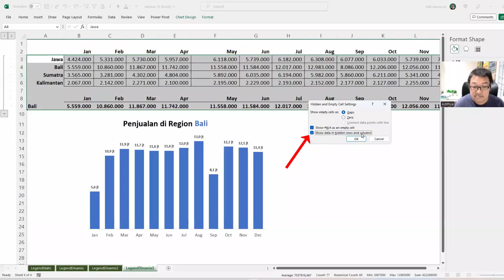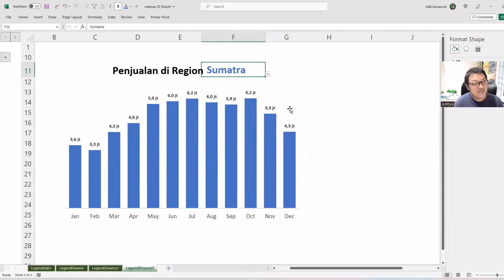Chart Tetap Muncul Padalah Datanya di-Hide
Pernahkah Anda mengalami masalah ketika ingin menyembunyikan data di dalam chart, tetapi chart-nya tetap muncul?

Video ini akan memberikan solusi yang tepat untuk mengatasi masalah tersebut dengan menggunakan beberapa tips dan trik yang praktis. Jangan sampai chart Anda terlihat berantakan, tonton video ini sekarang! 💻📊
😁Hi, saya Adithya, seorang Microsoft-certified Excel Expert.
Semoga tutorial ini bermanfaat untuk kalian yang ingin belajar Excel lebih lanjut.
Thanks!
📖 e-Course: KUPAS TUNTAS EXCEL (100+ video, 30+ jam durasi belajar)